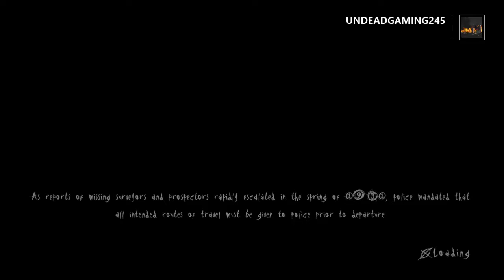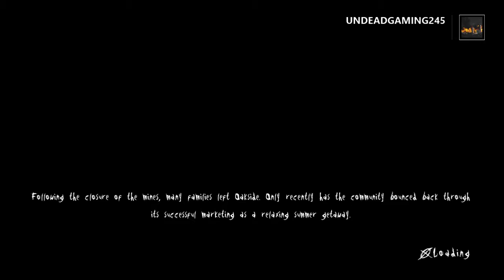Slender: The Arrival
Slender secret level